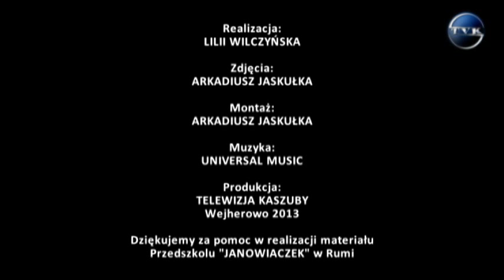W świecie dziecka...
Czego pragną dzieci? Jak oceniają dorosłych i co sądzą o przedszkolu...? Tego dowiedzą się Państwo w naszym reportażu.